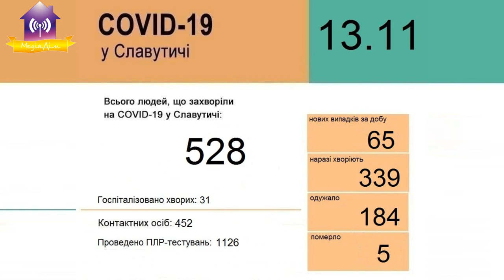Новини Славутицької медицини від керівника відділу охорони здоров’я Шуригіної Наталії Миколаївни